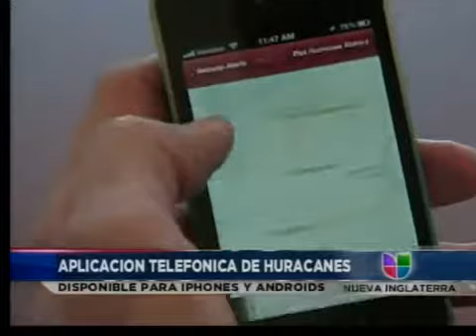Cruz Roja envia voluntarios a Luisiana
Más de 20 voluntarios ayudarán a establecer operaciones de asistencia